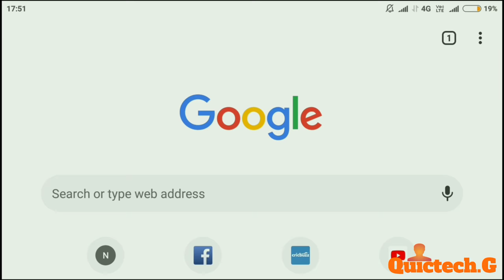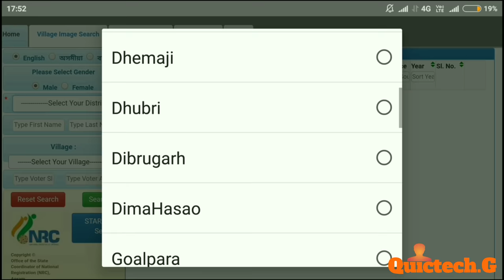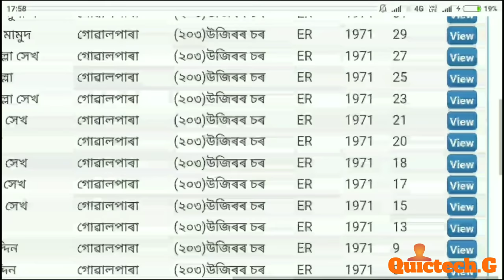NRC Legacy Data Search and Download Step by Step in Assamese | NRC Legacy Data latest Updates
Learn how to search legacy data of nrc assam and download 1951 nrc, 1965/1966/1970 and 1971 legacy data step by step in Assamese language.
Hi
Dear friends,
This channel is all about today's Online Solutions, Internet tips and tricks, educational tutorials, tech updates, 'how to' contents on most Searched Online Problems in Assam, and lots more. . The Channel belongs to the Assam, India, and hence all the contents are explained and shared purely in Assamese language. We, 'Quictech.G' trying to meet people's day to day basic requirements and to fulfil that need with our efforts dedicated to them.
Thank you being with Quictech.G family.

Regards,
Quictech.G